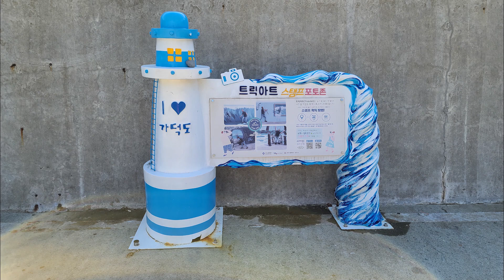가덕도 새바지항 인공동굴과 아트트릭 포토존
가덕도 새바지항
인공동굴 : 2차 세계대전 말 일본군이 미국이 대한해협에 설치한 어뢰와 공습으로 부터 대비하기 위해 만든 굴
아트트릭 포토존 : 사진을 찍으면 트릭처럼 보이게 만든 벽화
방파제 및 바로 옆 아동도 : 낚시 천국